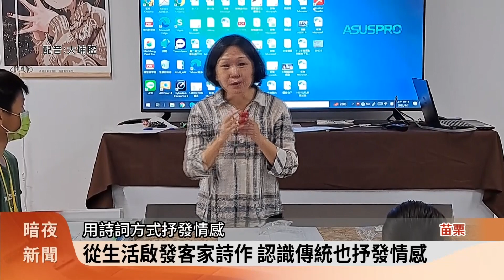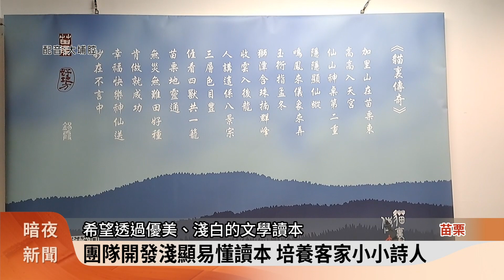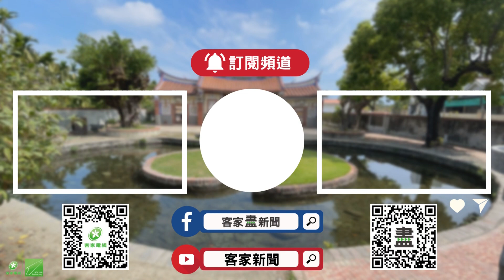苗栗客家藝文講客夏令營 認識客家詩之美【客家新聞20230802】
為推廣客家文學，苗栗縣鄉土文化學會利用暑假期間，舉辦2梯次「客家藝文講客」夏令營，將客家詩詞寫作融入營隊生活，透過遊戲闖關方式，讓學生更認識客家詩，希望在學生心中埋下文學種子，未來能繼續探討客家文學之美。